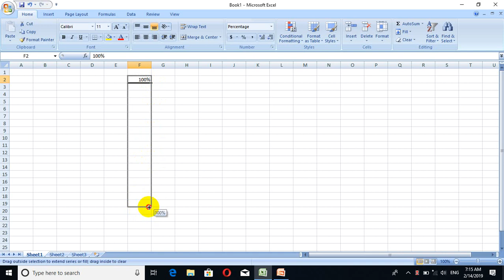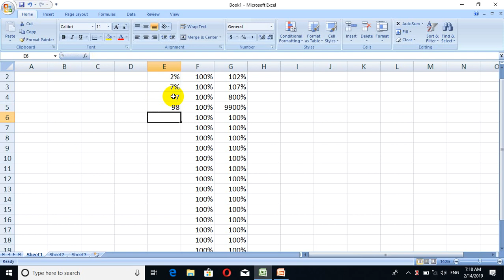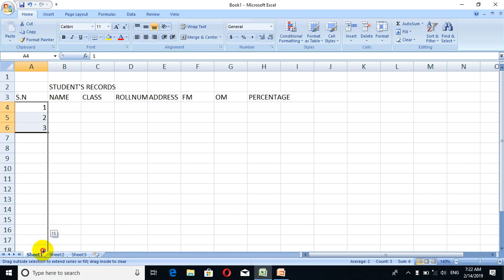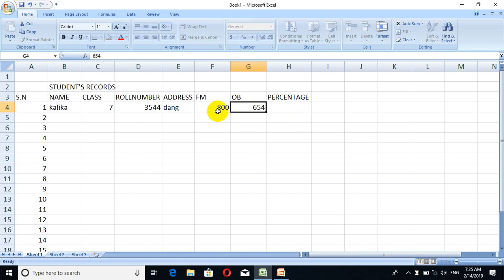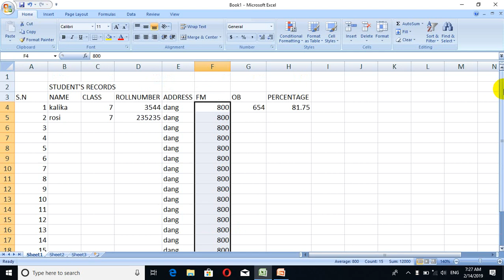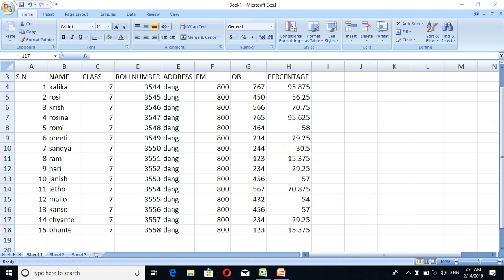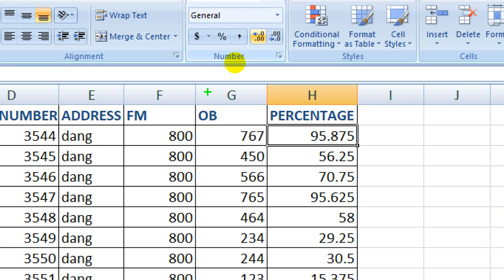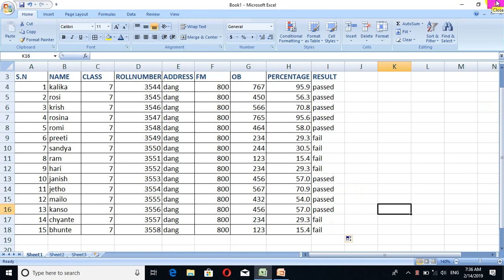excel tutorial part #2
ms excel part 2 in nepali